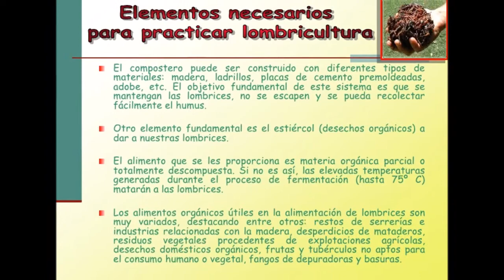HUMUS DE LOMBRIZ